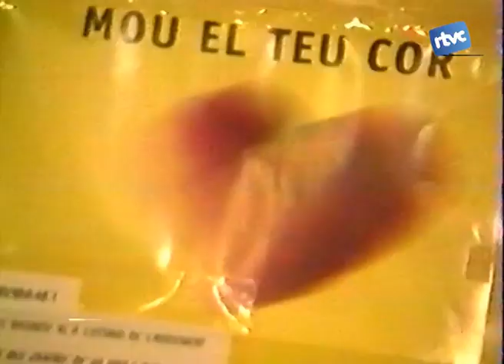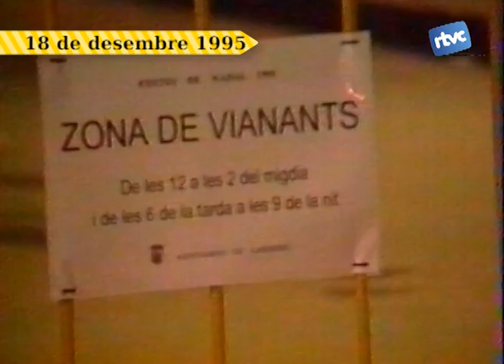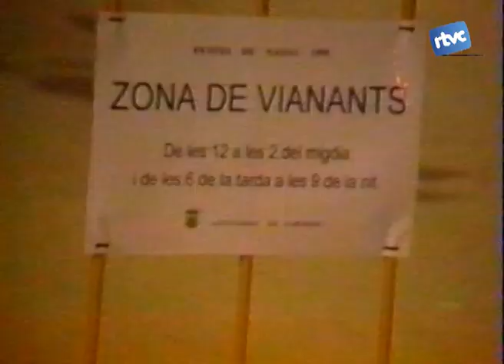Batalletes 45. Primera Fira de Nadal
El 1995 es va fer a Cardedeu la primera fira de Nadal. Va néixer petita, únicament amb comerciants del nostre poble però ja amb algunes tradicions arrelades, com la xocolata calenta o els concerts de les corals. A més, aquella primera fira va servir de prova pilot d'un gran canvi urbanístic que ara ja és tota una realitat: l'illa de vianants.